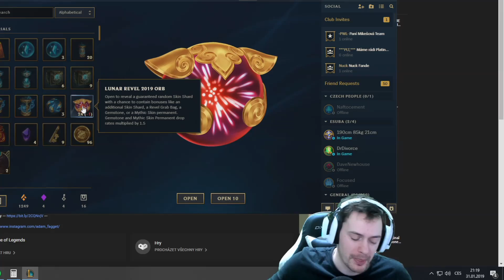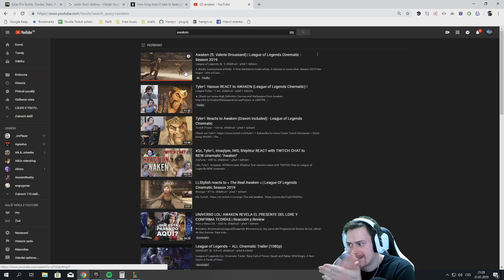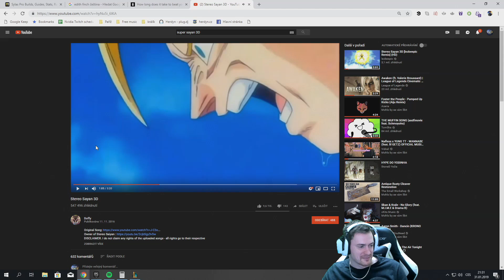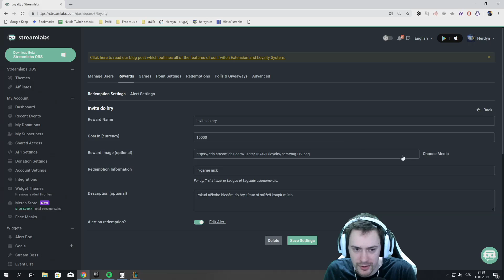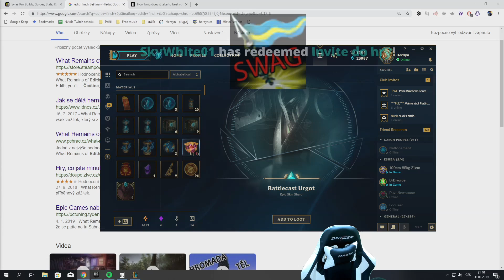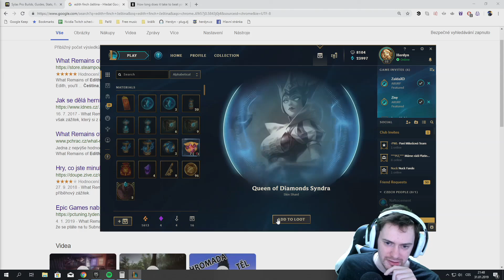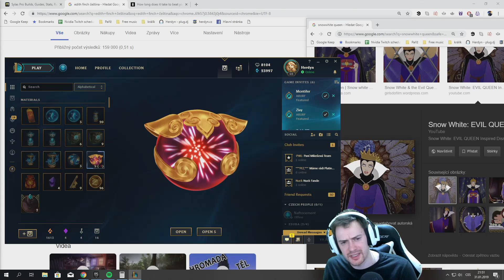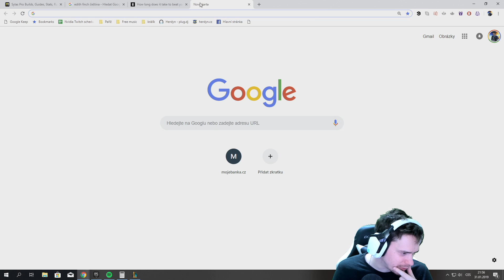PŘESTAŇTE!! - Opening 24 speciálních Lunar Orb beden